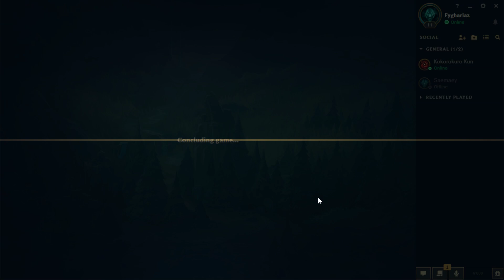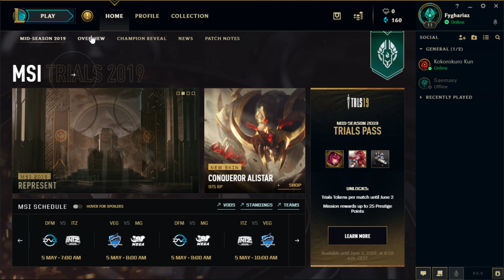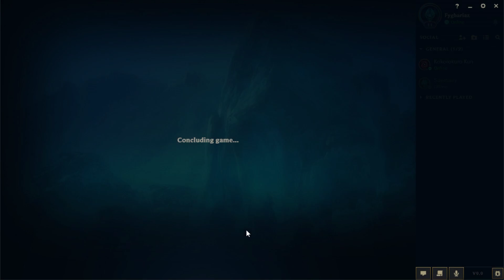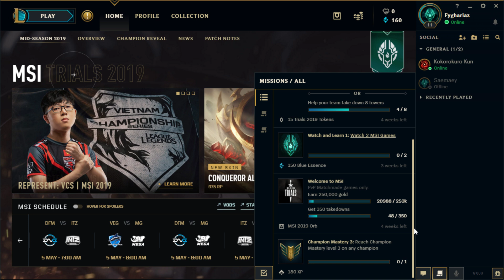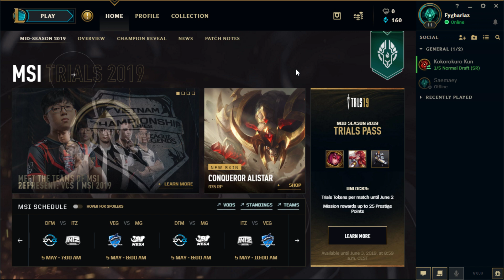Jag lär mig LoL igen [Twitch VOD]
Det har gått några år sen jag spelade League of Legends, och dessutom var aktiv på kanalen. Men planen är att detta kommer förändras! Här är första steget i rätt riktning!